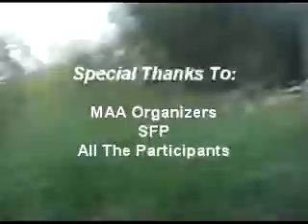MAA Open Session 09-12-2009 SFP Pt.4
Final game of the day. Non arm bands must "blow up" the castle and push blue back to the beach.